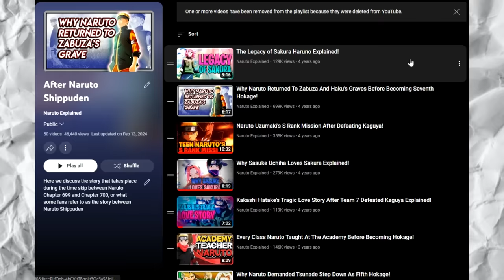How Kakashi & Sai’s S Rank Mission STOPPED A FIFTH NINJA WAR!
**Was Sai right to not want Naruto on a S Rank mission that required espionage tactics or was he underestimating Naruto's capability? What does it say that Kakashi 2 years into his hokage tenure was still not willing to trust Anbu who were once loyal to Danzo?**

0:00​ - Introduction

0:00 - Chapter 1
0:00 - Chapter 2
0:00 - Chapter 3
0:00 - Chapter 4

Artist ‣ *Shyrose*
Editing ‣ *myself*
Thumbnail ‣ *shyrose*
Provisional Titles: How Kakashi & Sai’s S Rank Mission Almost Caused A NEW NINJA WAR!

**Naruto's fourth ninja war is one of the most iconic war arcs in modern shonen history, but due to how long it was in the naruto manga and anime, and how suddenly the series ended after the conclusion of the war, there are some who have wondered what happened during the massive 16 year time skip between the ending of naruto shippuden and the moment where Kawaki is first introduced into the story. There wasn't much shown after the naruto shippuden anime moved past the war, with only a few of the naruto blank period stories being explored. However, most Naruto fans are aware of the fact that there was more shown in the anime and one of those stories is the tale of how Kakashi ended up sending Sai on a S Rank mission that could have ended up starting another ninja war one that could rival the fourth ninja war in terms of widescale impact! Grab those ramen bowls for this newest naruto explained video where we discuss more of what happened after naruto shippuden!**